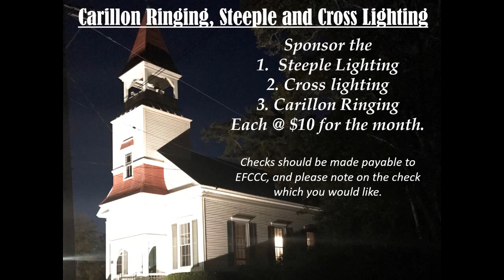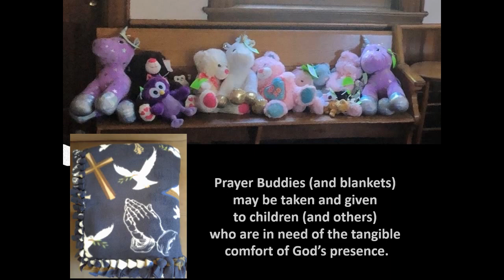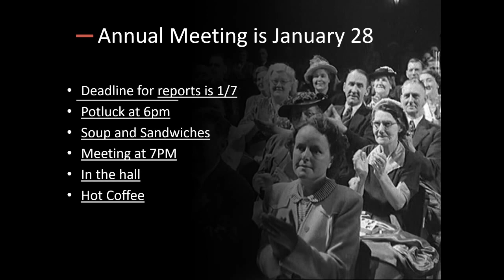December 22 Announcement Scroll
Announcements and activities for the East Freetown Congregational-Christian Church, December 2022.